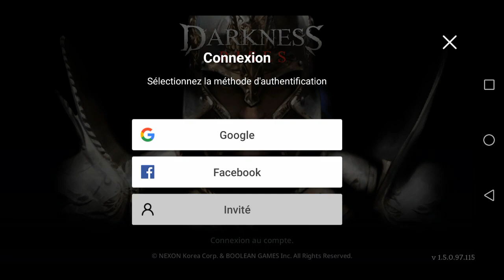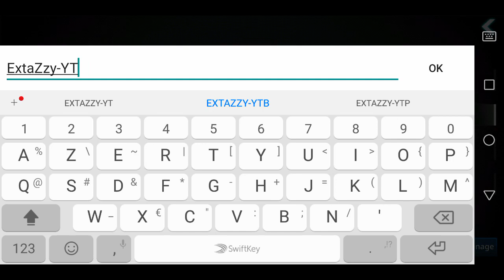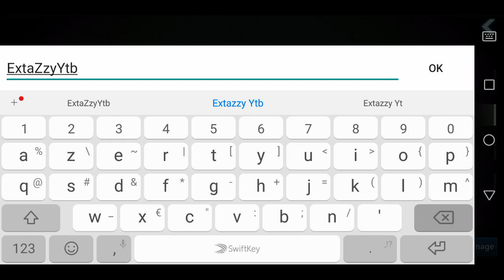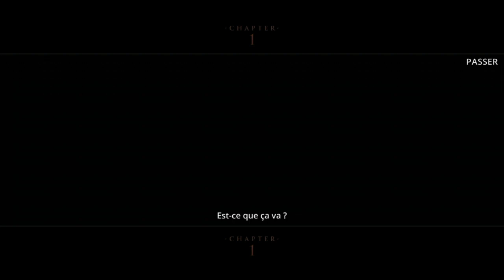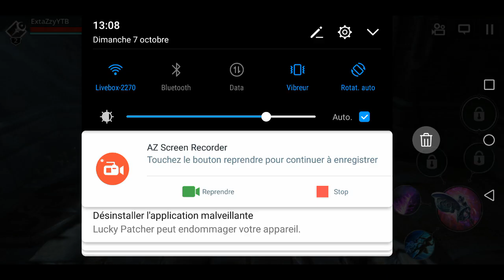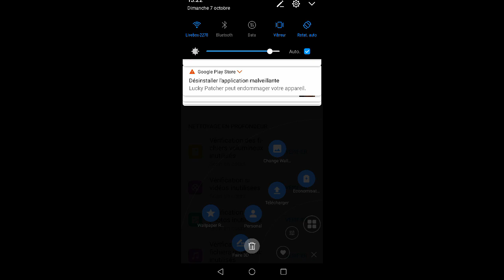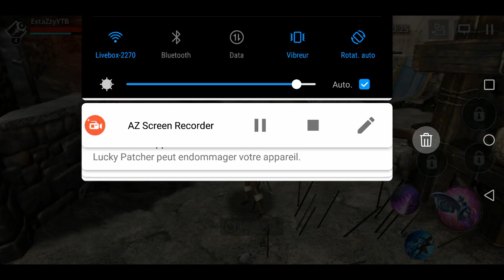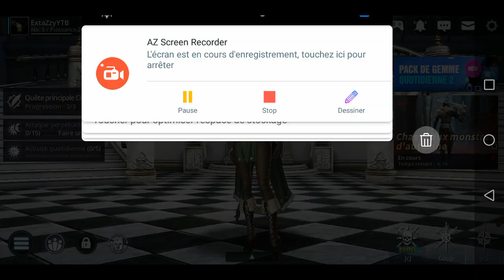Nouveau jeux (darkness rises) :épisode 1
Chaîne de la personne qui m'a fait l intro:team fele